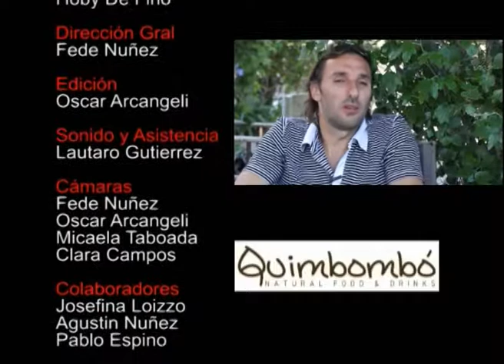El Visionario PGM 101 Rolando Schiavi Temporada 2011